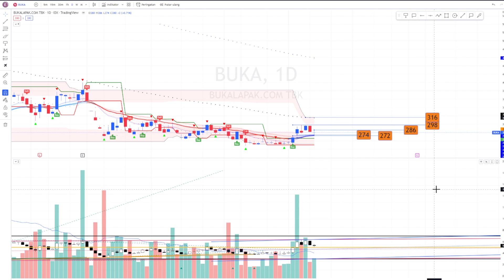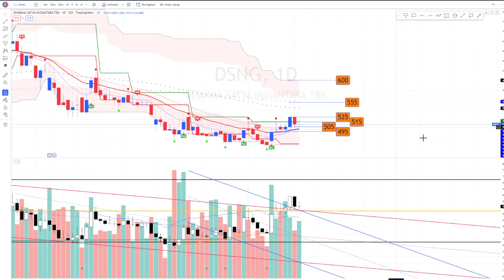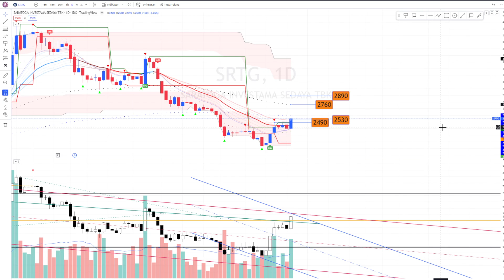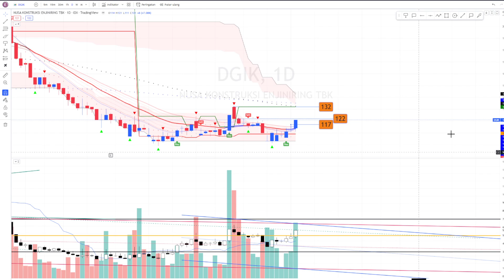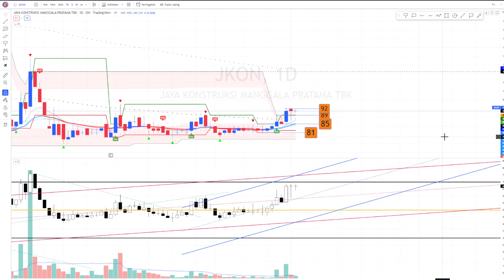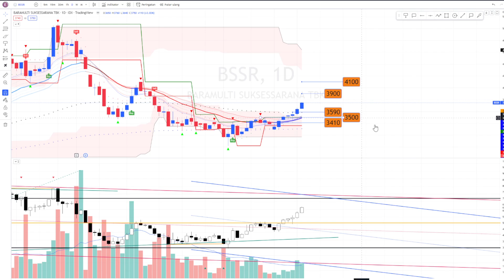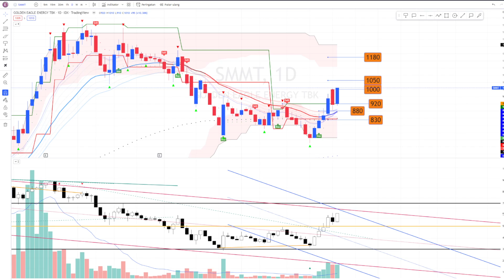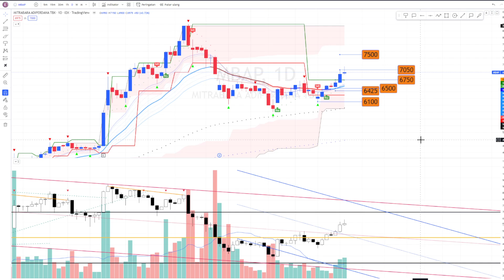REKOMENDASI SAHAM PILIHAN 27-29 JUL 2022 BUKA ENAK BMHS SRTG BFIN INDY DGIK MPPA BUMI ITMG SMMT KKGI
REKOMENDASI SAHAM PILIHAN 27-29 JULI 2022 SAHAM
BUKA ***
ENAK **
PSKT
SAME !
BMHS ***
DSNG
PMMP ***
JPFA
CMRY
SRTG ***
SKRN **
BFIN **
SSIA **
INDY *
DGIK ***
ADHI
WIKA
JKON
PTPP
KBLM **
MPPA ***
MLPL ***
CMNT
ZYRX ***
BSSR *
ABMM **
BUMI !
BIPI !
ADRO *
ITMG *
SMMT **
KKGI **
TOBA
PTBA **
MBAP **